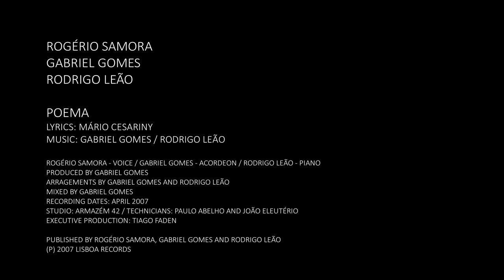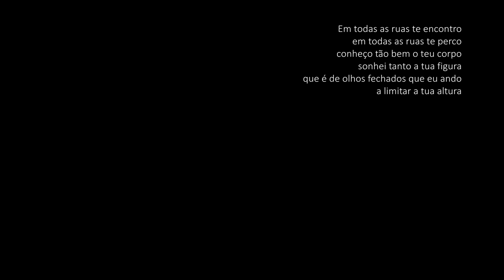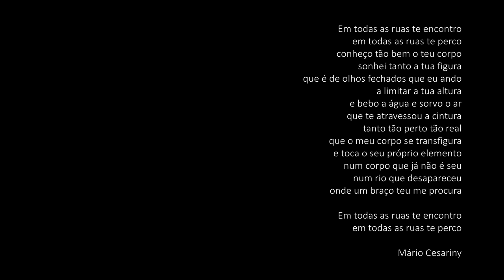POEMA - ROGÉRIO SAMORA, GABRIEL GOMES, RODRIGO LEÃO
Tema incluído na compilação "Lisboa" editada em 2007 pela Lisboa Records